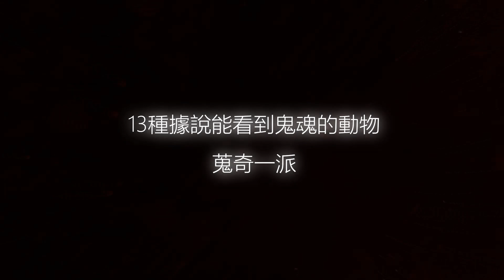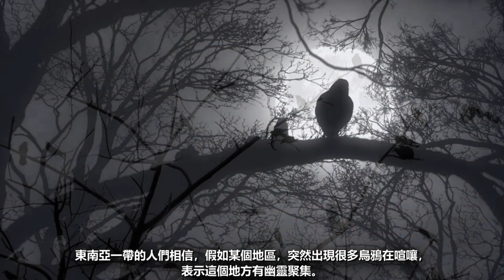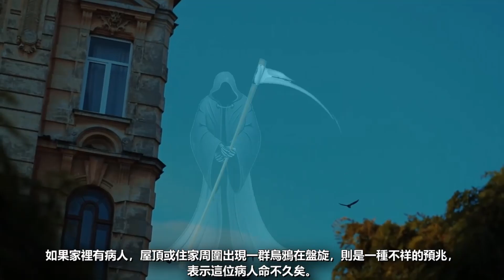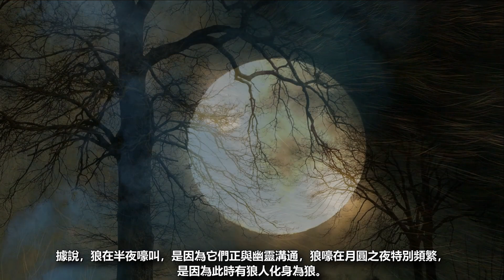13種據說能夠看到鬼魂的動物（慎入）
膽小勿入。。。蠻恐怖，都不敢自己配音，由詭異妹子為您解說。
胡說八道又一篇，切勿迷信